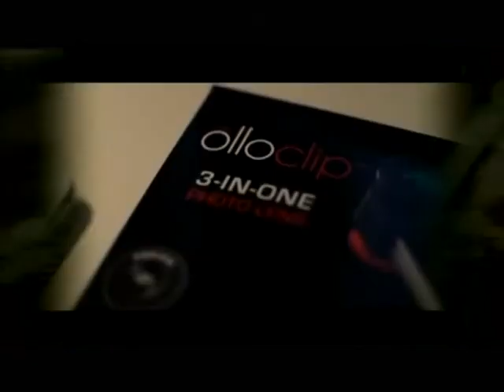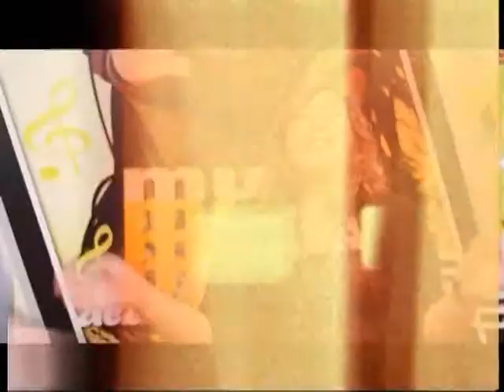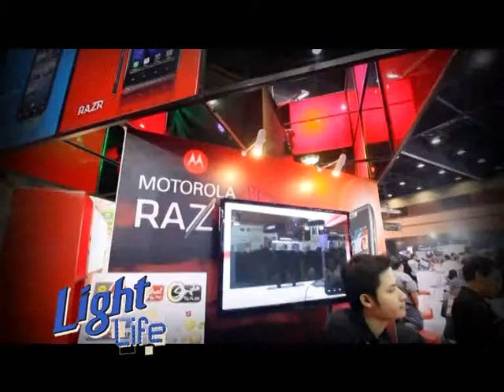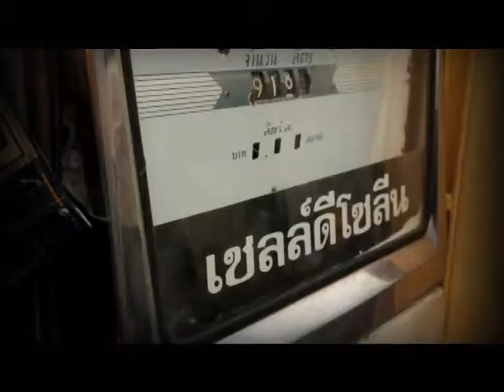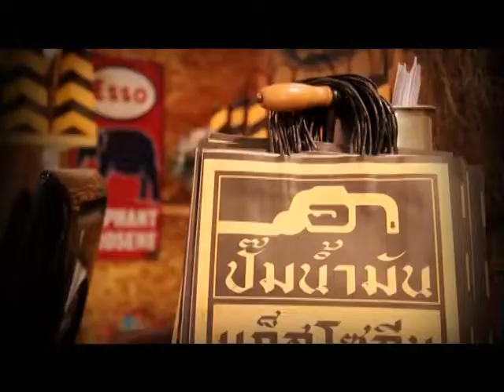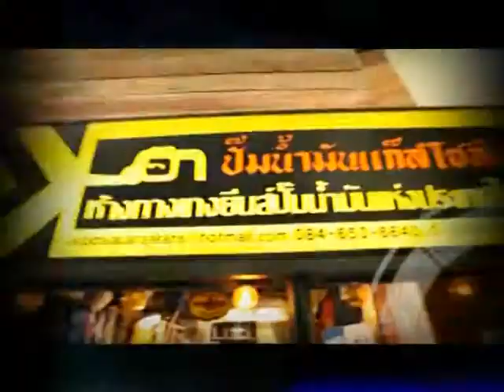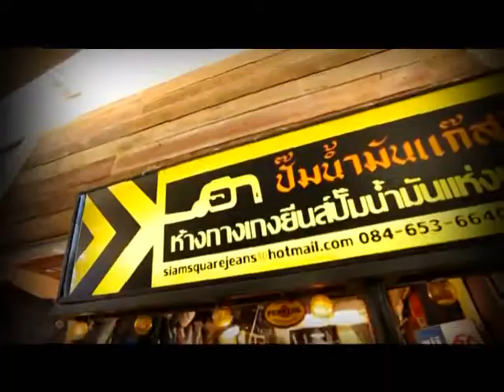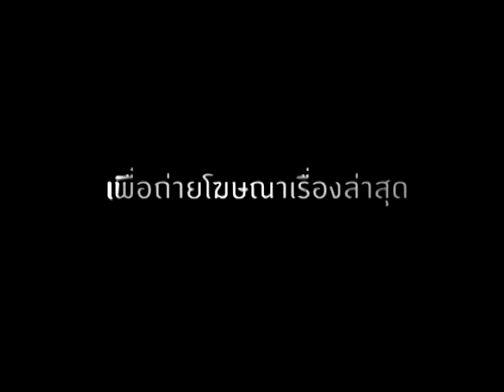[Dude TV] Light Life_on air 11-05-55